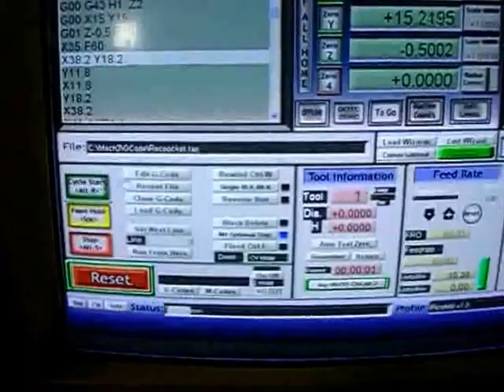CNC Trainer Milling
Diamond Engineering,
301/1A, School Road, Keil Ayanambakkam, Chennai- 95

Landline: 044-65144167